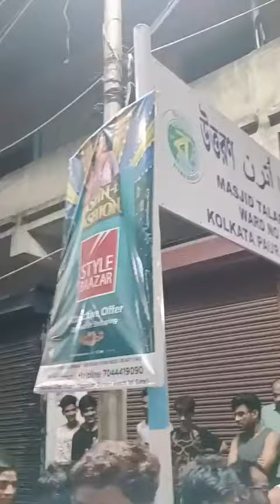Short Circuit due to over heat at Masjid Talab near Metiabruz College